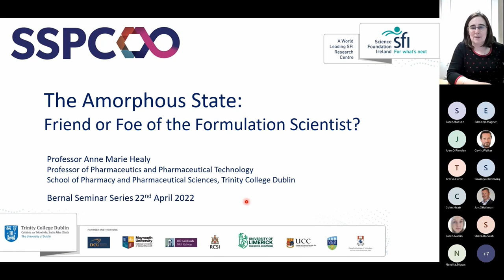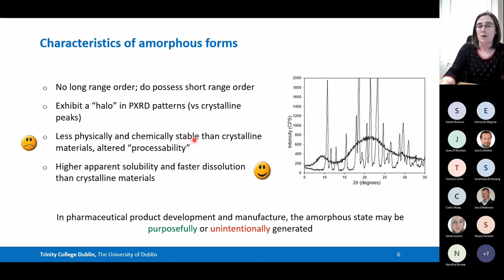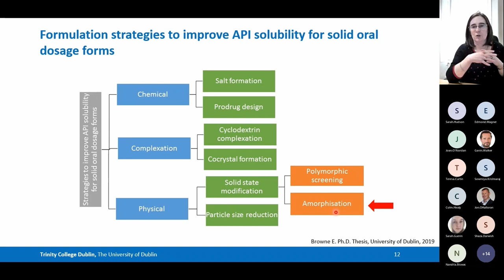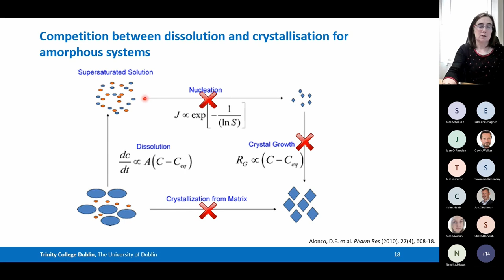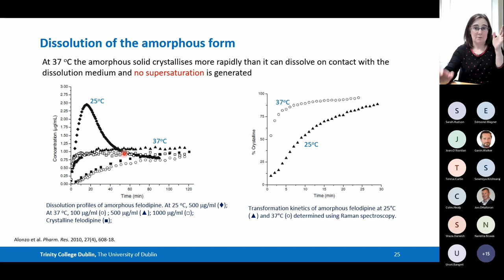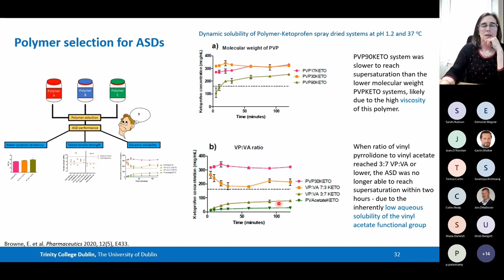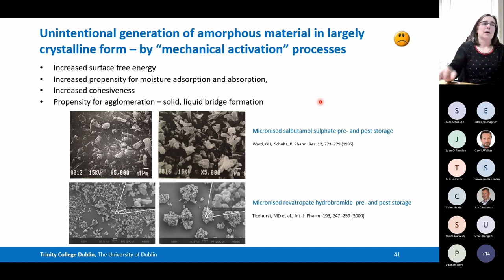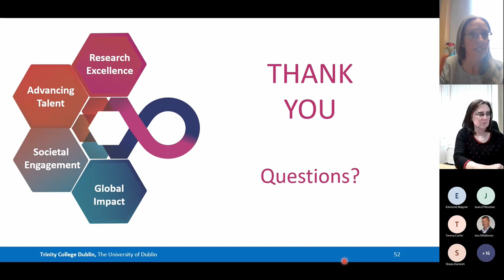Bernal Seminar Prof Anne Marie Healy: The Amorphous State–Friend or Foe of the Formulation Scientist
The amorphous form is a disordered, high-energy form, compared to the crystalline counterpart.  Amorphous materials are of interest in pharmaceutical formulations since they frequently have
favourable biopharmaceutical properties such as enhanced solubility and dissolution. The amorphous state is energetically unstable however and can transform back to the crystalline phase.

Different unit processes, such as spray drying, milling and co-precipitation, may be used for preparing the amorphous form of active pharmaceutical ingredients (APIs). Co-processing of the API with a polymeric excipient to form an amorphous solid dispersion is frequently required in order to ensure the physical stability of the composite amorphous form and its desired performance in vivo. Rational approaches to the formulation and production of physically stable amorphous solid dispersions is discussed in this presentation.

While milling can be used to purposefully generate the amorphous form, in pharmaceutical processing it often unintentionally induces disorder and defects on the surface of particles. The presence of even small amounts of amorphous material, and the tendency of the amorphous form to revert over time to the energetically favoured crystalline state has implications for processability, stability, and dosage form performance. Co-processing with crystalline excipients is a possible strategy for mitigating the generation of amorphous APIs. The potential of this approach to prevent amorphisation on milling and the selection of suitable excipients for the process is discussed.

The amorphous state can be a help or a hindrance to the formulation scientist and thus its production and behaviour needs to be controlled and understood.

Anne Marie Healy is Professor of Pharmaceutics and Pharmaceutical Technology in the School of Pharmacy and Pharmaceutical Sciences, Trinity College Dublin.  In 2010 she was elected Fellow of Trinity College.  Anne Marie has published extensively, with over 110 international peer reviewed publications.  She has graduated 21 PhD students and mentored 26 postdoctoral researchers.
Her research interests include pharmaceutical material science, preformulation and formulation of pharmaceuticals, amorphous solids, co-crystals, formulating poorly soluble drugs, pharmaceutical processing and pulmonary drug delivery. Anne Marie is a Co-Principal Investigator of the SSPC – the Science Foundation Ireland Research Centre for Pharmaceuticals and is one of the Co-Directors of the EPSRC & SFI Centre for Doctoral Training in Transformative Pharmaceutical Technologies